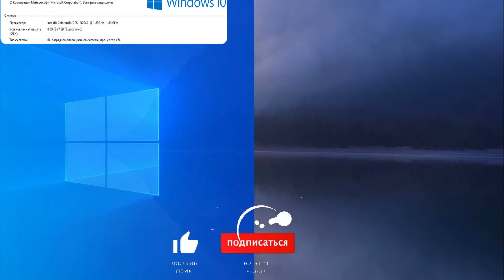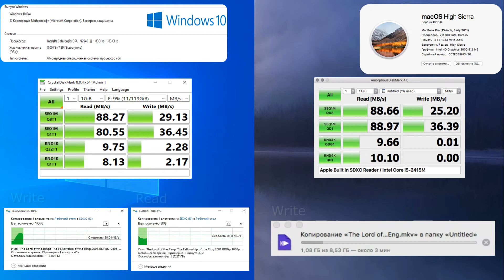Флешка SanDisk Ultra 128 Gb. MicroSD 10 класса. На что она способна?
В этом ролике увидите как работает и какую скорость по факту имеет флешка от SanDisk на 128 Gb.

- У кого возникнут вопросы задавайте их в комментариях, постараюсь на все ответить.